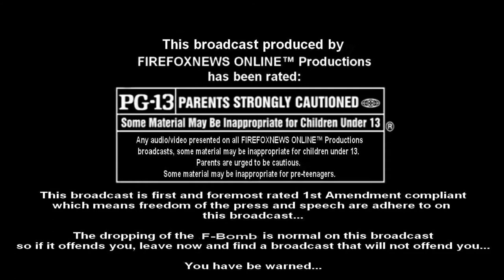FIREFOXNEWS ONLINE™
Broadcasting breaking news, Op-Ed/Commentary, News/Topics Broadcast is rated PG-13...

Chat room for broadcast: